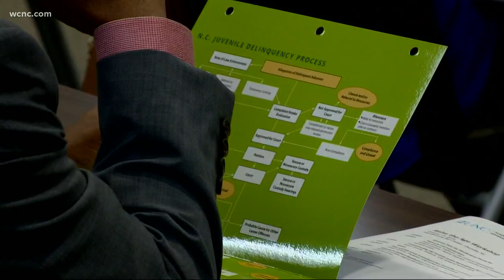Raise The Age law goes into effect on December 1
The law means 16 and 17-year-olds will no longer be automatically charged as adults in North Carolina.